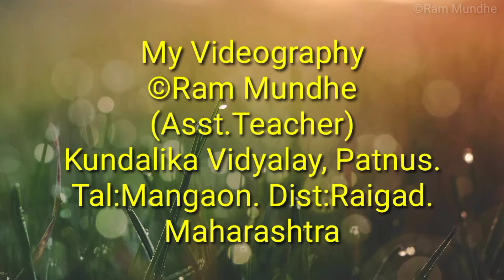'Biodiversity of konkan'@RamMundhe_wildlife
My Videography